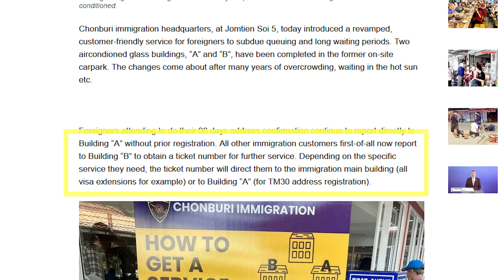New TM30 Protocols Specific to Pattaya Immigration?